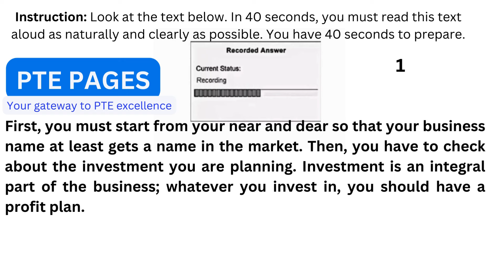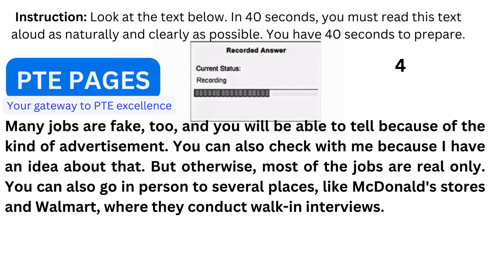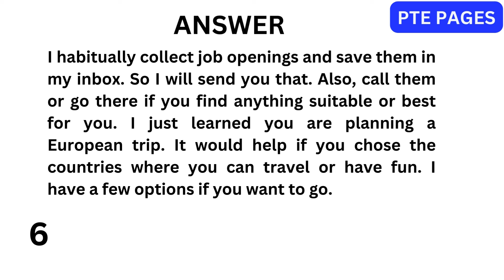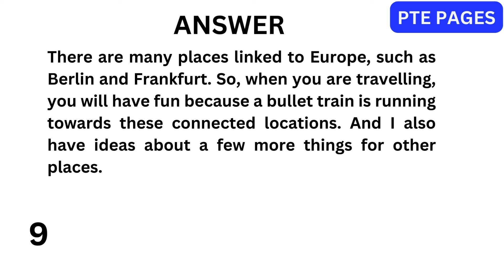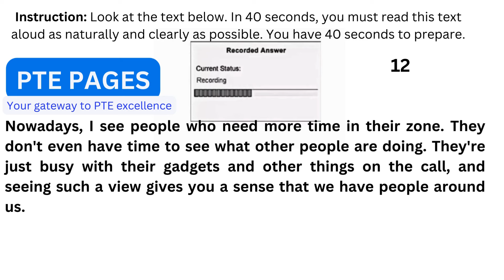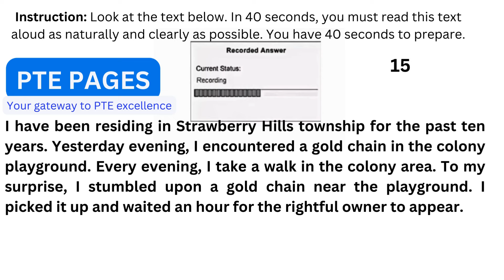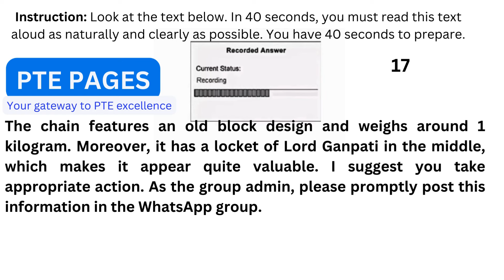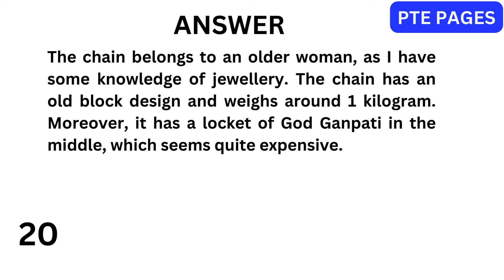PTE Read Aloud(PTE Academic and Core) - Aug 2024 - Most Repeated